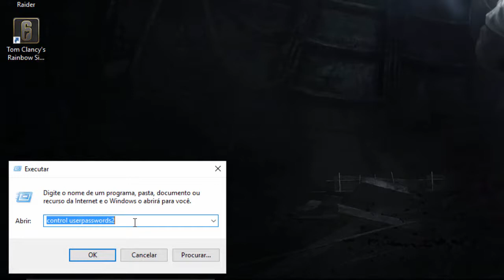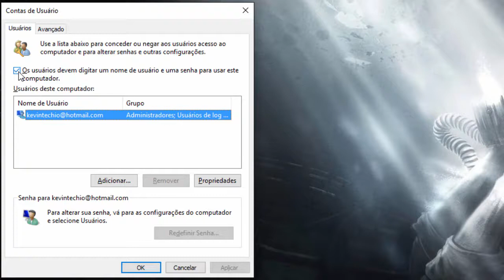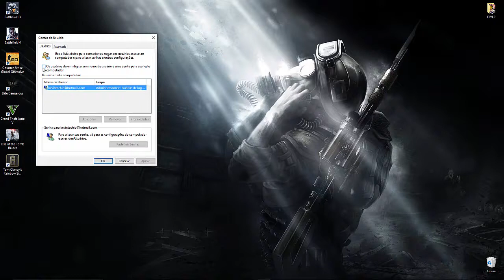Logar no Windows 10 sem precisar colocar senha (Usuario Local ou Conta Microsoft)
Control userpasswords2

Minhas configurações:
Minhas configurações:
8GB RAM DDR3 1333MHz
HD 1TB + 1TB PORTATIL
DVD±RW
HDMI